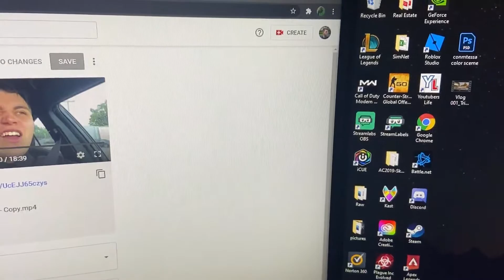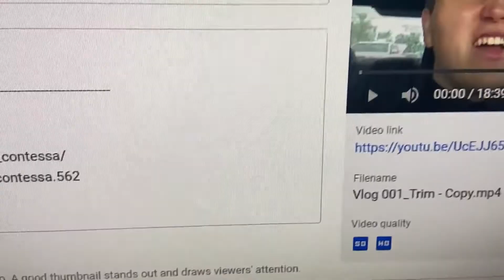Vlog 002--- Choosing My First Brokerage and Upgrading my Home Office 😄👔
In this Vlog I take you along in Choosing my First ever Brokerage and Home office Upgrades to Improve my Productivity in my new Real estate Business.